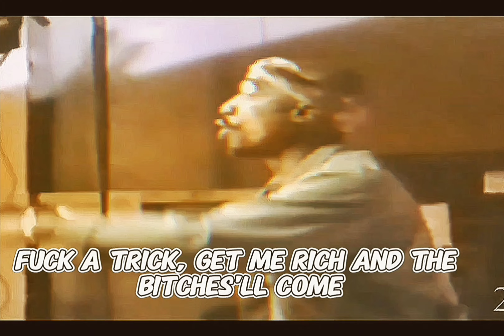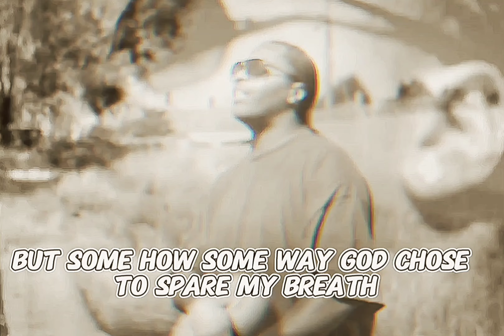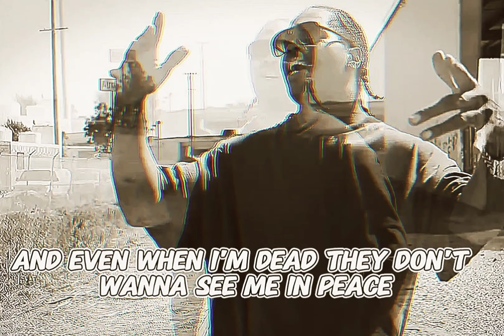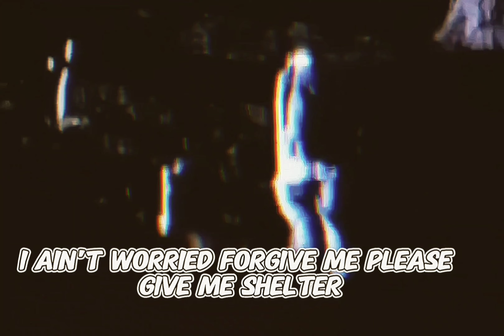2Pac - Wish The Best 4 My Enemies (Dirty Lyrics)[HD Extreme Bass Boosted AE Audio Surround Sound] 4K